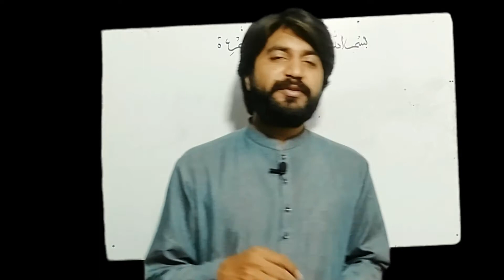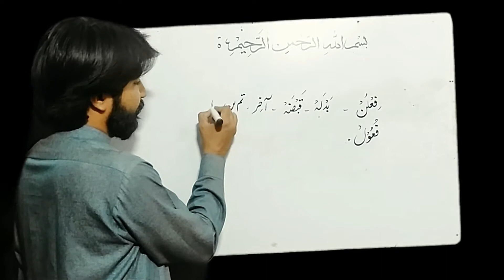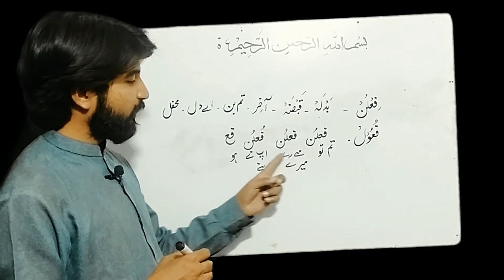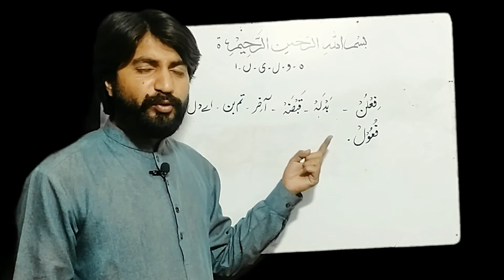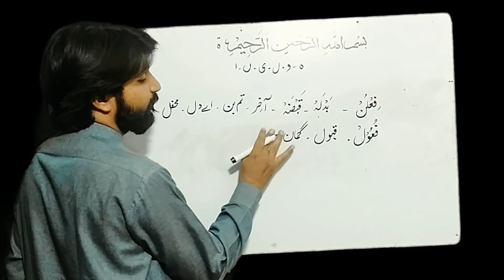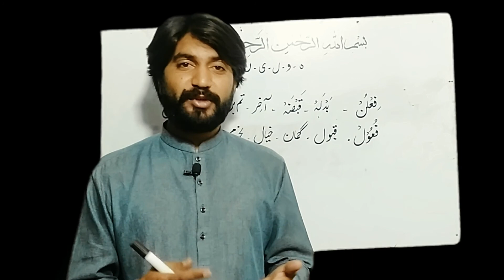Chaar Harfi Auzaan | Ilm ul Urooz | Rukh e Urdu